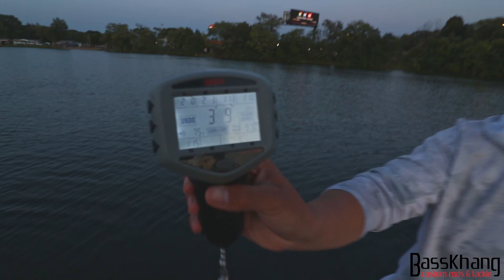METRO Largemouth bass fishing... 3M's WASTE?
WHAT'S UP DTF FOLKS!
Watch as Sam and Peter head to a very tiny local and METRO lake for some largemouth bass fishing. What do they find? They found a lake they will have to come back to!

BASS KHANG RODS
Check it out his stuff, he makes amazing Custom ice rods, traditional rods, and other tackle! He is located in the Twin Cities, Minnesota.

Recording Gear:
-Canon EOS 800D/ EF-S 10-18mm f/4.5-5.6 lens

Rod:
-Dobyns Xtasy 752 SF
-Dobyns Xtasy 755C
Reel:
-Daiwa Kage MQ 3000
-Daiwa Steez SV TW

Always be. DOWN TO FISH!!!